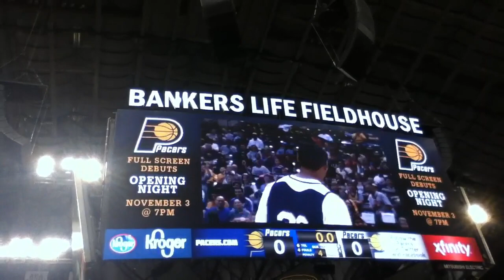Miles Plumlee singing "Call Me Maybe"